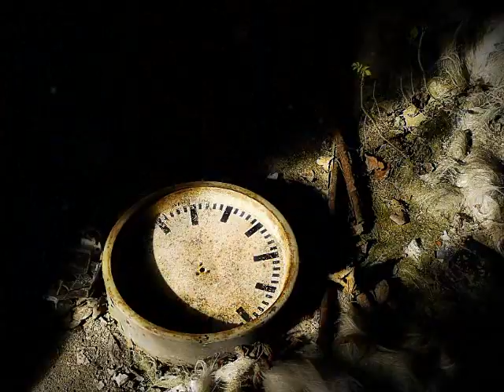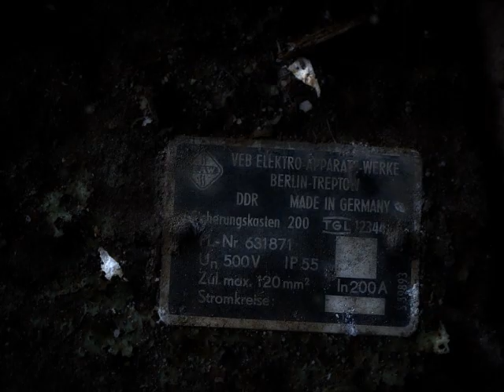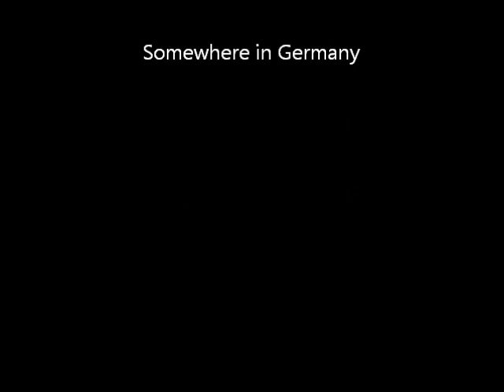Lost Places XYZ Part 2 - The Bunker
Hier suchten Menschen Schutz. aber vor was? Was ging hier wirklich vor? Fragen über Fragen die wohl niemals beantwortet werden. denn der Abrissbagger steht kurz vor dem Objekt.

Special Thanx 2 L.A & M.M

URBEXERS AGAINST VANDALISM is an online campaign of Urban Explorers (Urbexers) that seek to distance themselves from every form of vandalism in or on abandoned buildings and grounds. This campaign shows that Urbexers are peaceful people that seek out such places purely for documentary photo and video purposes.